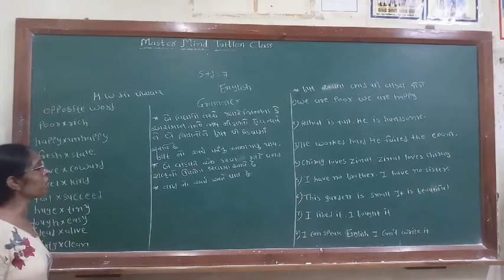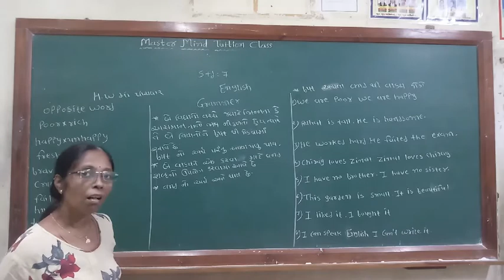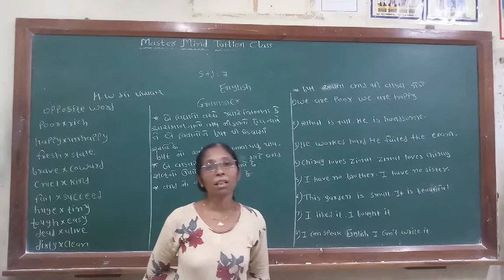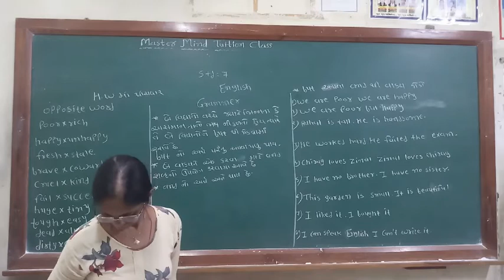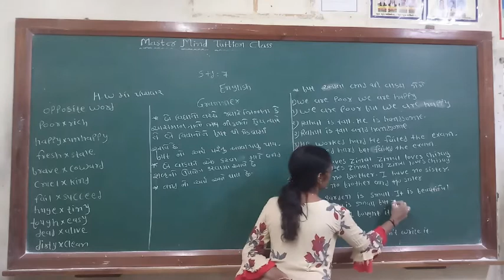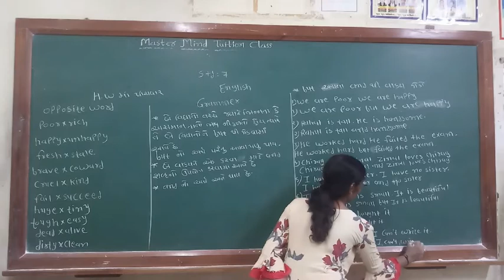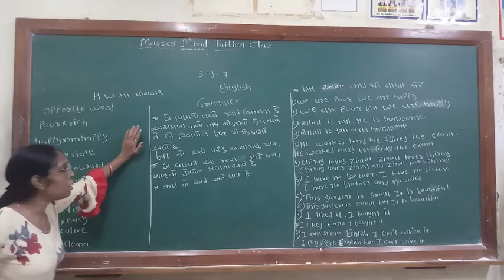std 7 eng ch 2 part 5